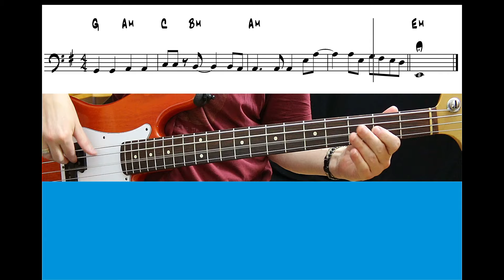30 Days Basic Sightreading Course - Day 29 (R.E.M. - Man On The Moon)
Day 29 of the 30-days basic course on sightreading for the electric bass.

The first sightreading song in G major is "Man On The Moon" by R.E.M.